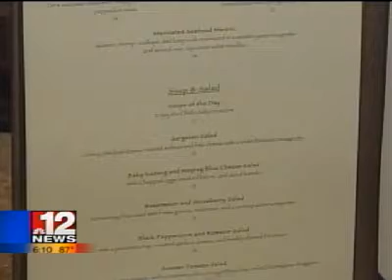Restaurant Road Trip: Sargasso